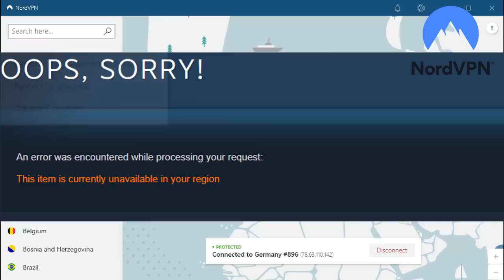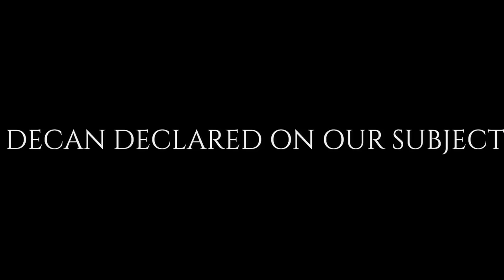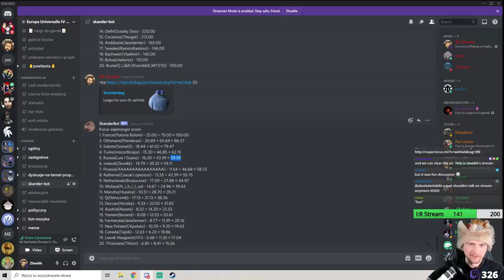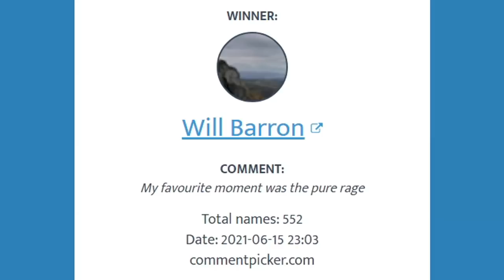[EU4] True British Imperialism in Competitive Multiplayer Game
a competitive multiplayer campaign in the Polish community, where I played as England. Our goal here is ofc to Rule the Waves and create a chad colonial empire!